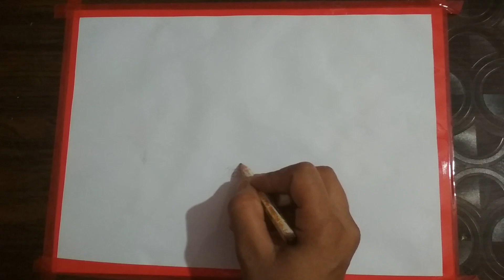How to draw a bird and rose flower Drawing Sketch 🌹 🌹